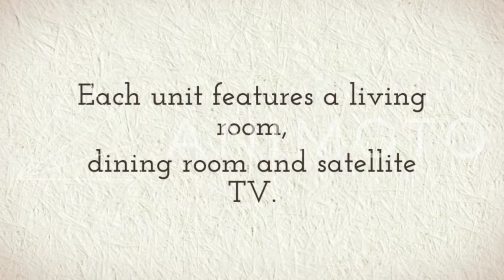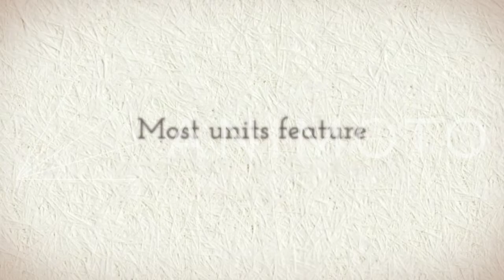Smugglers Notch Ski Vacation Packages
Smugglers' Notch, ranked #1 for its' Family Programs in North America and #1 for Customer Service in the Eastern U.S., offers 78 fabulous snow-filled ski and snowboard trails. Smugglers' Notch also is home to the East's only Triple Black Diamond trail. There's enough snow to go around for everyone!